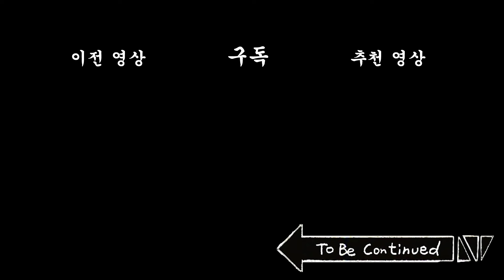[상여자] 데이트 신청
[배급 : 빅픽처팀] [기획 : 비크리스피] [각본 : 아트팀]